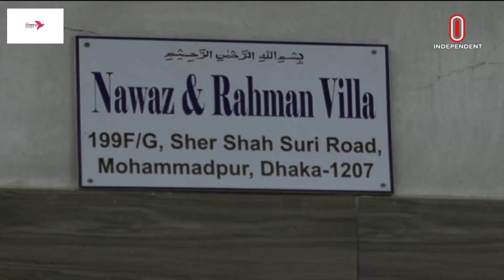যে কারণে পানি সংকট দেখা দিয়েছে রাজধানীর কয়েকটি এলাকায় | Water Crisis | Independent TV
মোহাম্মদপুর, আগারগাঁও, ভাসানটেকসহ রাজধানীর কয়েকটি এলাকায় তীব্র পানি সংকট দেখা দিয়েছে। তীব্র গরমের এই সময়ে কোন এলাকায় পানি নেই ২০ দিনেরও বেশি। এ অবস্থায় চরম ভোগান্তিতে এসব এলাকার বাসিন্দারা। ওয়াসা ও স্থানীয় জনপ্রতিনিধিদের কাছে বার বার ধর্না দিয়েও সমাধান না পাওয়ায় ক্ষুব্ধ ভুক্তভোগীরা।

Several areas of the capital including Mohammadpur, Agargaon, Vasantek have experienced acute water shortage. During this period of intense heat, there is no water in any area for more than 20 days. In this situation, the residents of these areas are suffering. The victims are angry that they did not get a solution despite repeated sit-ins with WASA and local public representatives.